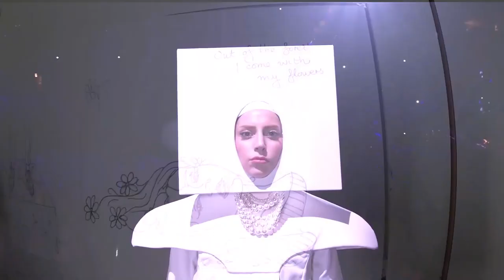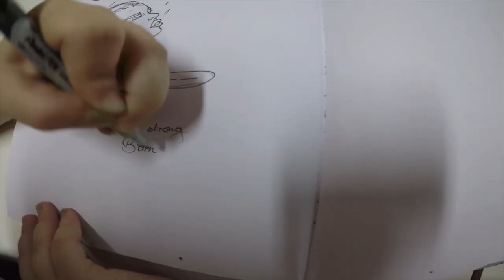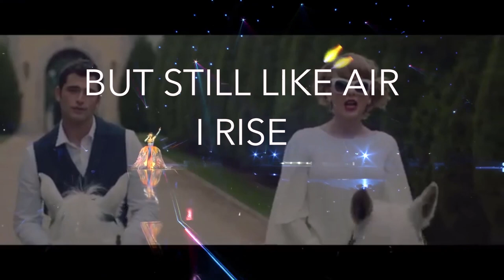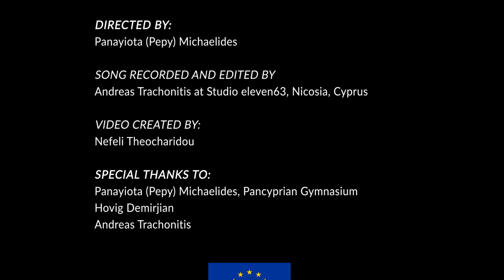“We Rise" – Pancyprian Gymnasium (Nicosia, Cyprus)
Video clip made by students of the Pancyprian Gymnasium in the framework of the project "Play it for Change".

With the support of the Mediterranean Institute of Gender Studies (MIGS) and the Cyprus Commissioner for Children’s Rights

Performers (in alphabetical order)

Michalis Katsaloulis (voice, kajon)
Brenda Kyriakou (electric bass, voice)
Iacovos Orphanides (alto saxophone, voice)
Stefani Petridou (keybard, voice)
Eva Saveriadou (voice)
Eftychia Themistokleous – Feli Them (voice, acoustic guitar)
Nefeli Theocharidou (voice)
Alkistis Thoma (voice)

Song

“We Rise” features music composed by the performers. The lyrics were inspired by the poetry of women poets and activists such as Maya Angelou, Wendy Cope, Carol Ann Duffy, Rupi Kaur, Katerina Angelaki Rook, Kate Tempest, May Ziade and our student Alkistis Thoma

Directed by

Panayiota (Pepy) Michaelides

Song recorded and edited by
Andreas Trachonitis at Studio eleven63, Nicosia, Cyprus

Video created by Nefeli Theocharidou

Video edited by Eleutherios Kakathimis

Panayiota (Pepy) Michaelides, Pancyprian Gymnasium
Hovig Demirjian
Andreas Trachonitis

This video was funded by the European Union’s Rights, Equality and Citizenship Programme (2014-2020).